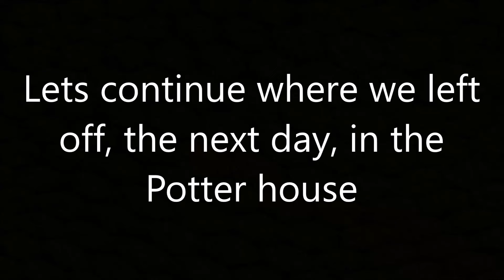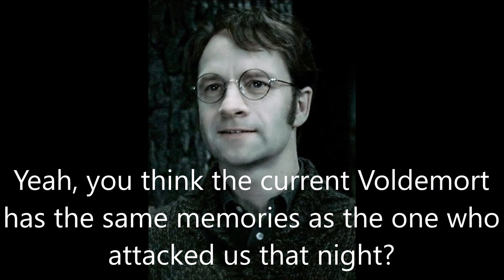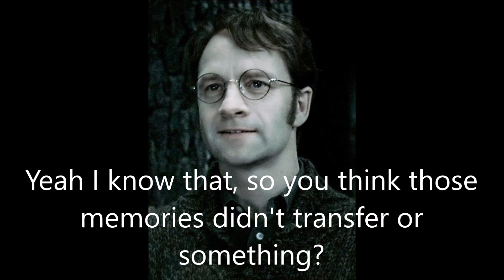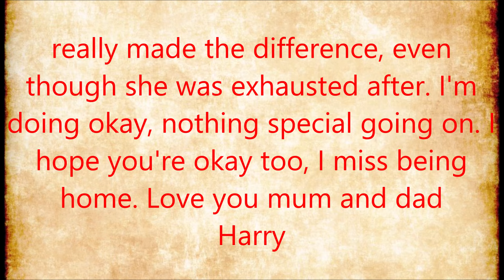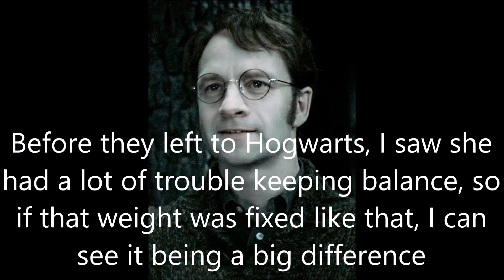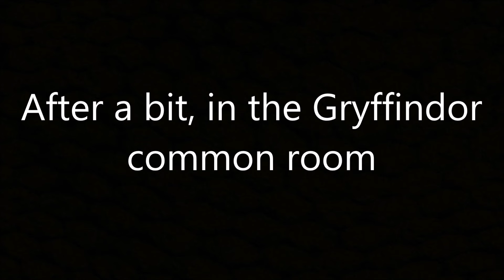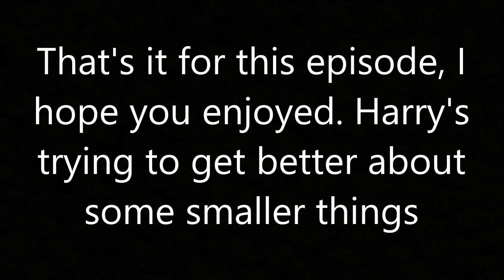Harry Potter - With the Potters #129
Things are slowly going better